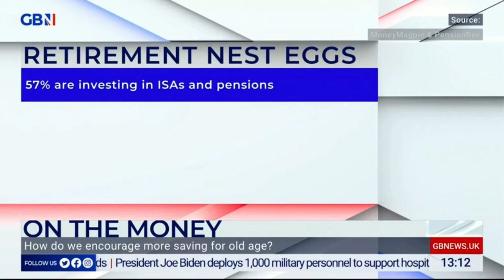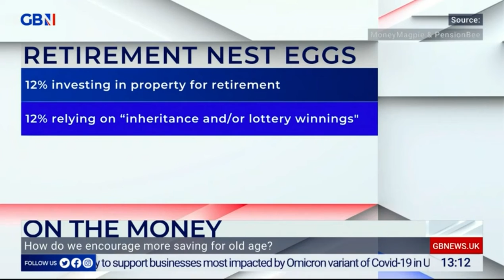How do we encourage more saving for old age?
On the 21st of December, CEO Jasmine joined the GB News team to discuss how we can encourage more saving for old age.